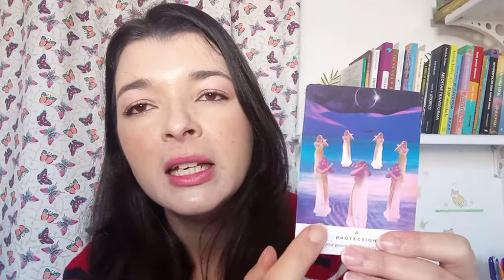MENSAGEM DAS CARTAS - RECUPERE SEU PODER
Angélica Diniz
Terapeuta Floral